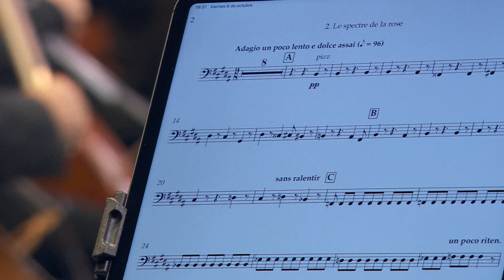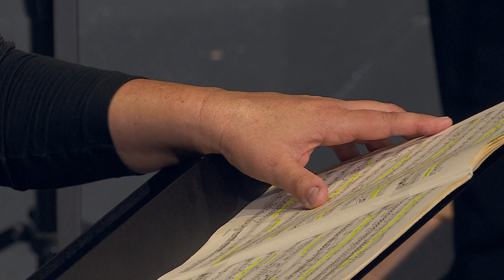'Las noches de verano’ - H. Berlioz - G. Romberger (contralto) - Dir. Pablo González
Desde el Teatro Monumental de Madrid, concierto de La Orquesta Sinfónica RTVE dirigida por Pablo González con la cantante Gerhild Romberger (Contralto), que interpretan: "Las Noches De Verano", Op. 7, de Hector Berlioz (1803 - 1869).
00:03:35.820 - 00:06:37.943 I. Allegro ma non troppo.
00:06:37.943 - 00:12:36.205 II. El espectro de la Rosa.
00:12:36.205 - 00:18:22.615 III. Sobre las Lagunas.
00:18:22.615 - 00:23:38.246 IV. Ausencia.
00:23:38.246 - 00:29:23.574 V. En el cementerio (Claro de luna).
00:29:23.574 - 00:32:51.574 VI. La isla desconocida.
Fecha de emisión: 13 de Noviembre de 2021